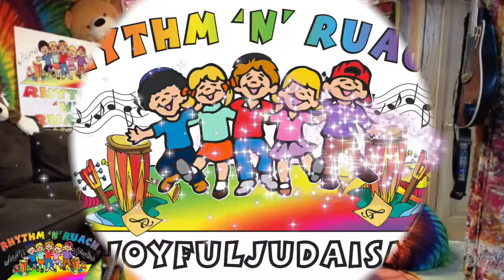Rhythm 'N' Ruach Commercial with Kids!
Visit RhythmNRuach.com/ACHSHAV to watch videos On DEMAND! Find Morah Shelley, Auntie A, and facilitators nationwide in person, online, and on Jewish Life TV and Chaiflicks.com for joyfulJudaism

Need more? RhythmNRuach.com